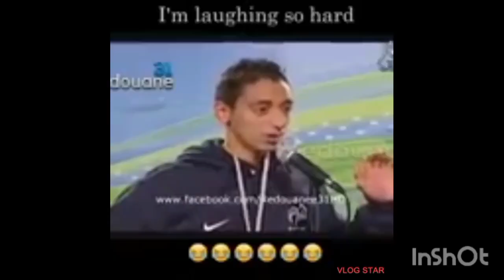l am back or house tour kar and cousins na sorry Kai😛😛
following this Whatsapp channel code shahram 606